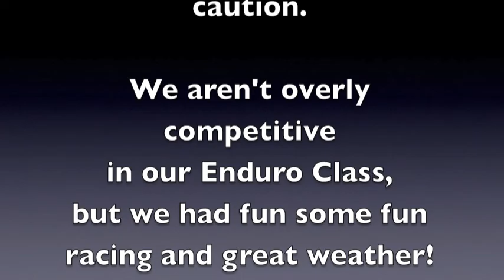2 Hour Enduro IRDC April 2016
2016 Season Opener 2 Hour Min-Enduro at The Ridge Motorsports Park presented by International Race Driver's Club (IRDC) and the International Conference of Sports Car Clubs (ICSCC). The Two-hour Enduro is run concurrently with a Six Hour Enduro, so at the end of the video you can just see a Checker flag being waved with a Green flag signaling the end of the Two Hour.